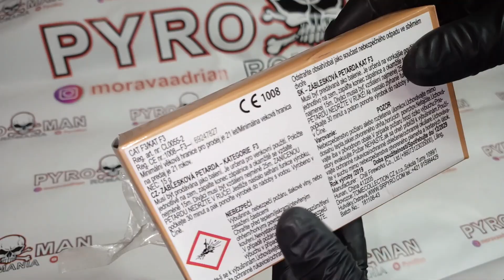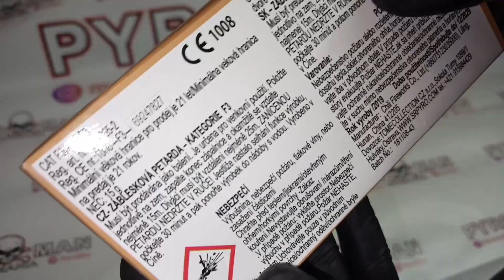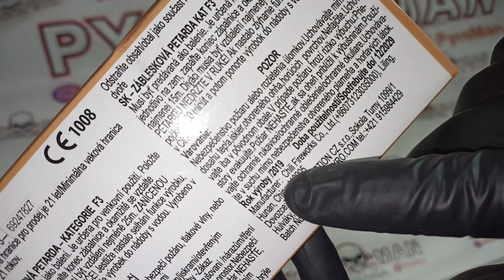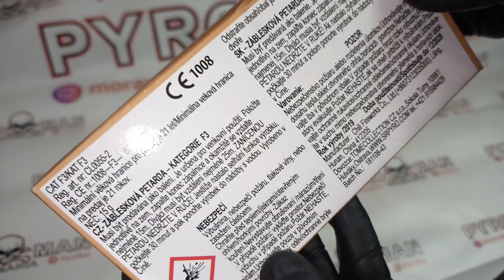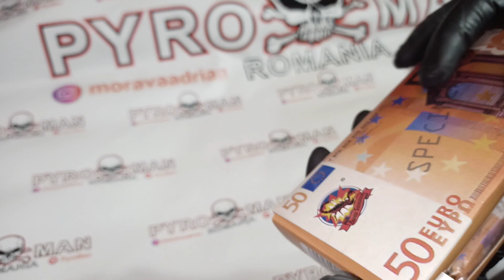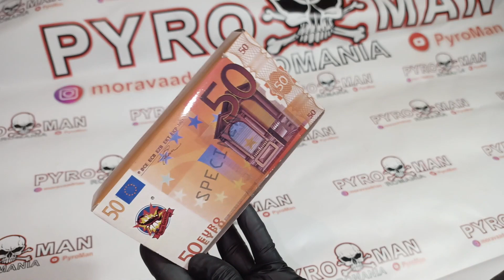Am dat foc la 50 EURO!